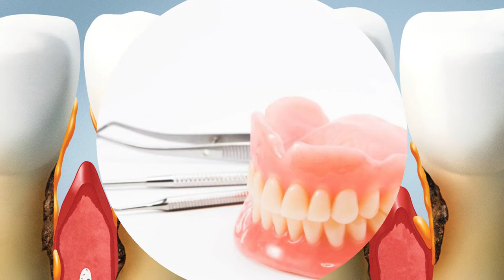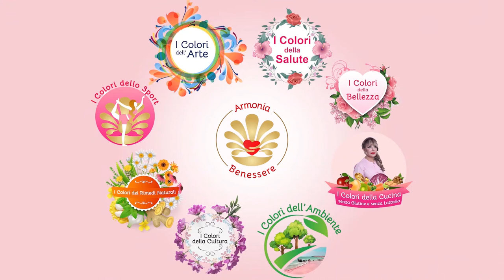65* Live - "La Nave dei Folli" - La televisione che non esiste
INTERVISTA CON DOTT.STEFANO CIUFFINI:
Autore di vari libri, fra cui l’ultimo “La nave dei folli”
Per i programmi TV che non esistono..ancora!
Guarda il video per scoprire di cosa si tratta💥👌